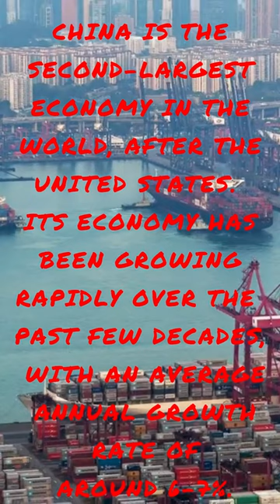SHOCKING ABOUT CHINA